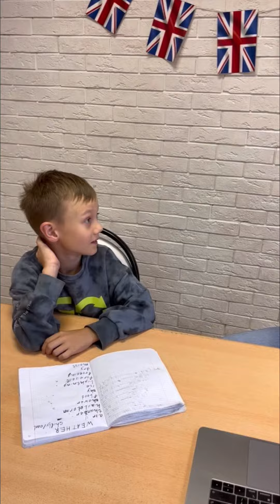Ребёнок изучает английский с удовольствием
ДЕТЕЙ ПРИХОДИТСЯ ЗАСТАВЛЯТЬ ИДТИ НА УРОКИ АНГЛИЙСКОГО?😱

Поставьте себя на место ребёнка! Если ребёнку не интересно заниматься-это нудно, много непонятной грамматики, однообразные задания и скучный учитель-ребёнок не захочет посещать такие уроки очень скоро.

Любой индивидуальный урок по методике Native English состоит из базовых частей:
📍Warm up. Здесь у нас проходит небольшой разогрев, практика разговорных фраз, уже изученных ранее и свободное общение на тему.
📍Revision of the previous topic. Мы обязательно повторяем прошлый материал и делаем это не один раз! Пока материал не станет «реальными знаниями и умениями».
📍New material. Здесь все понятно! Изучаем новое. В интересной форме, всегда с картинками, примерами и практикой.
📍Practice in games. Закрепляем новый материал весело! Играем!
➕все это с любимым педагогом!

Наших деток в PM Studio @pm_english_studio уж точно не приходится заставлять приходить на такие уроки! Английский для них-это что-то очень интересное, любимое и приятное!